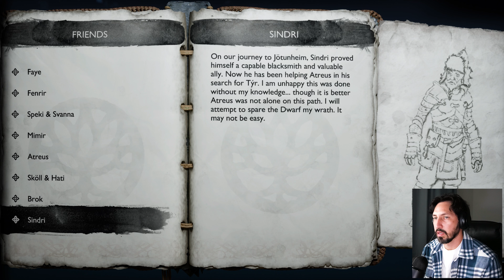Gotta Catch Them All / God Of War: Ragnarok / Part 4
Game: God of War Ragnarok
System: PlayStation 5
Created and Edited by: Eddie The Apache
IG, Twitter, Tik Tok: @Eddietheapache